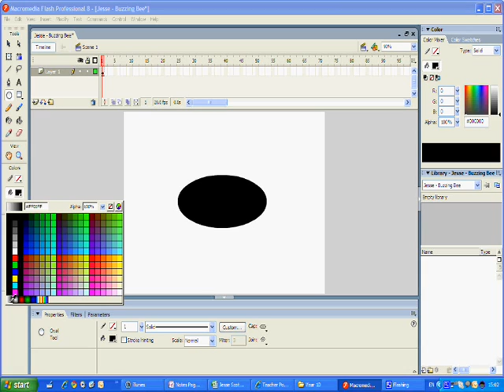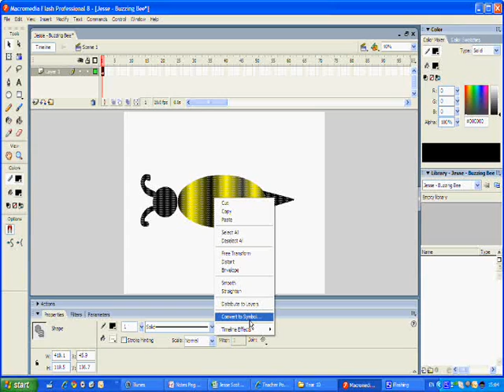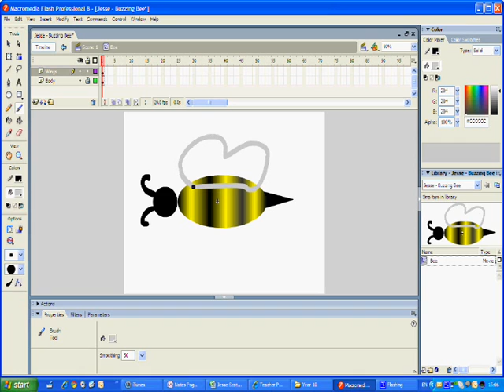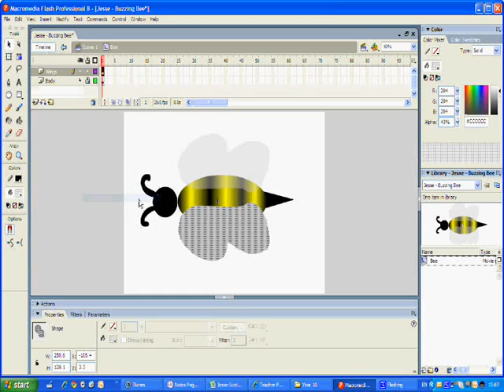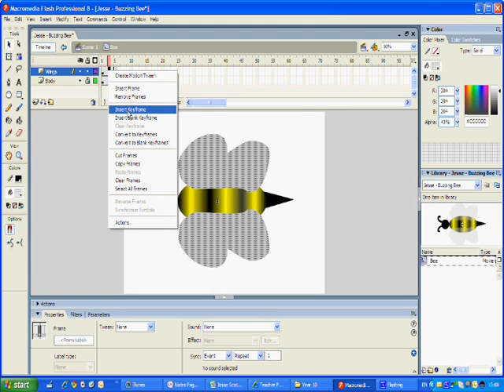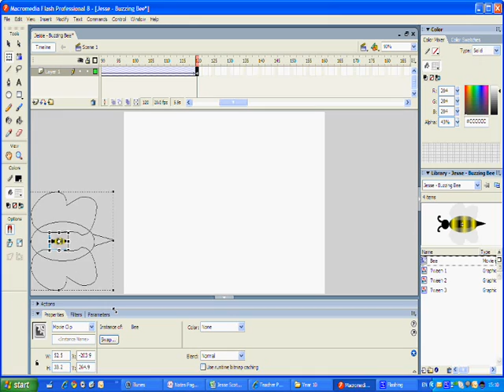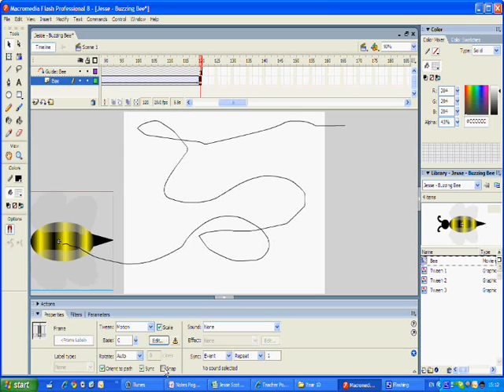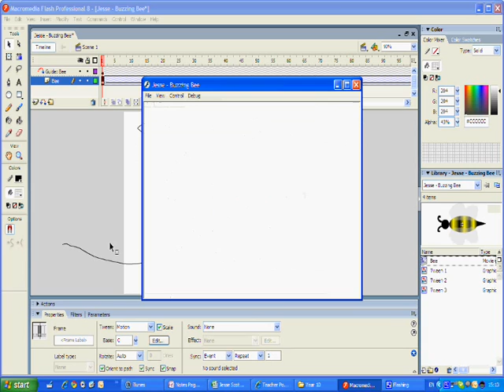Buzzing Bee Tutorial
A video tutorial using Flash 8 to create a bee with flapping wings which incorporates the following skills:

* gradient fill
* convert to symbol
* movie clip
* motion guide